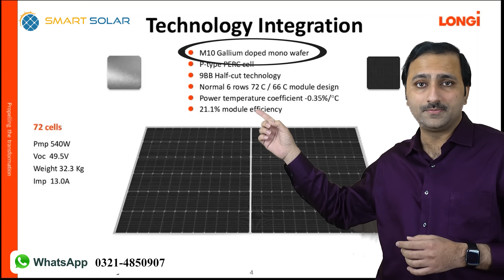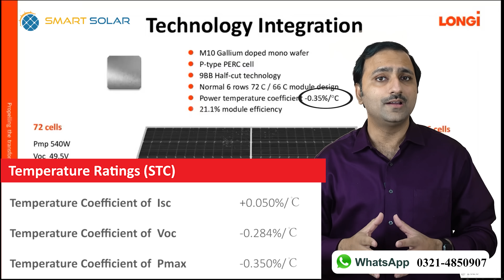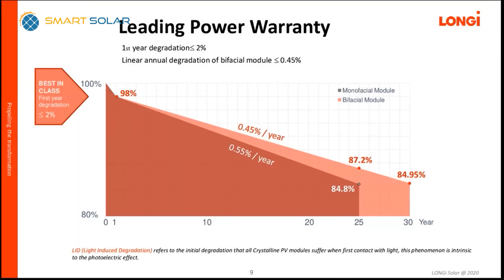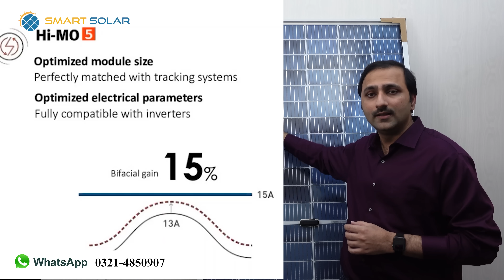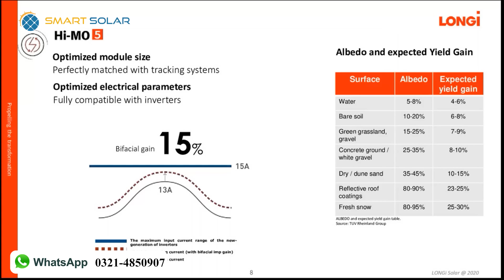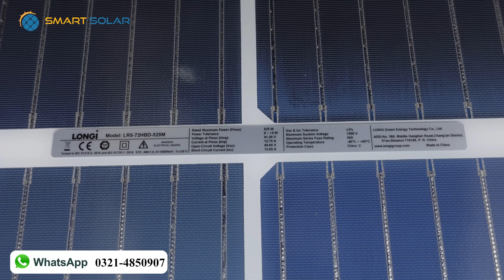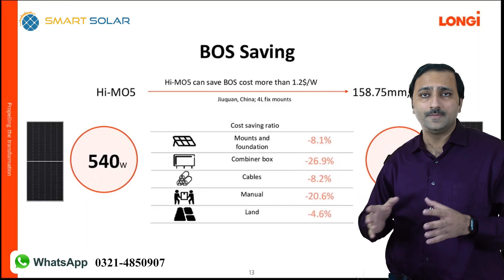Longi 525w Bifacial Mono PERC Halfcut Double Glass Solar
Longi Launches 525w Bifacial Himo 5 Series with double glass Mono PERC halfcut cells , LONGi Solar is a world leading manufacturer of high-efficiency mono-crystalline solar cells and modules. LONGi Solar’s latest breakthrough bifacial (double-sided) PERC solar cells have more efficiency upto 525 w and are capable of generated generating electricity from both sides

To order or for more details  please  contact 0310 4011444

Top Tips for buying Solar Panels in Pakistan